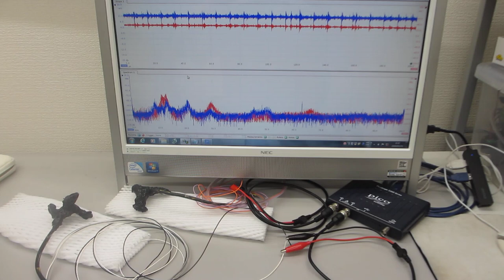超音波プローブの製造・評価技術をコンサルティング提供（超音波システム研究所）